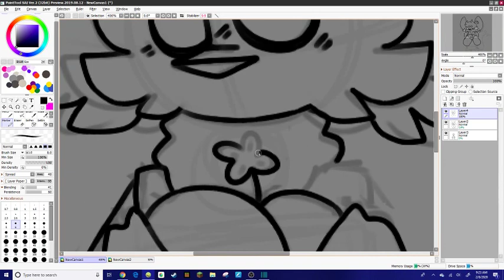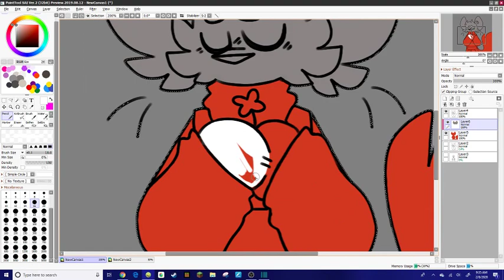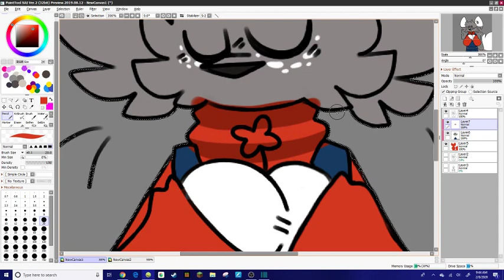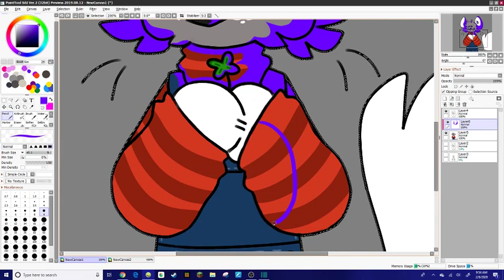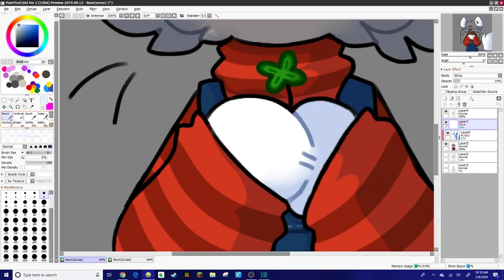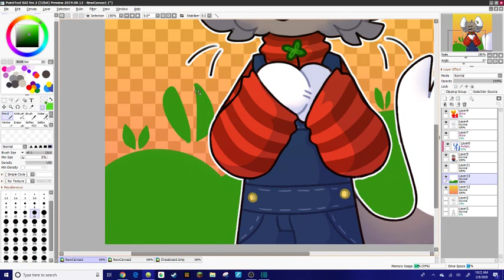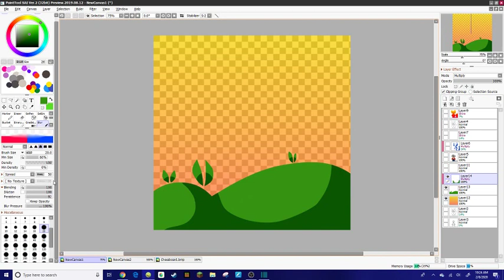DreamField // SPEEDPAINT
cool and epic speedpaint